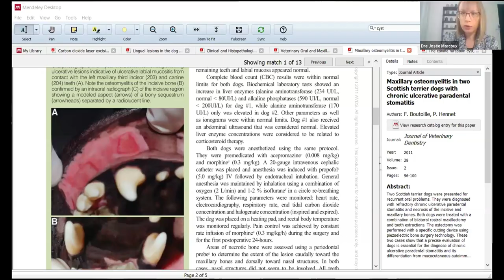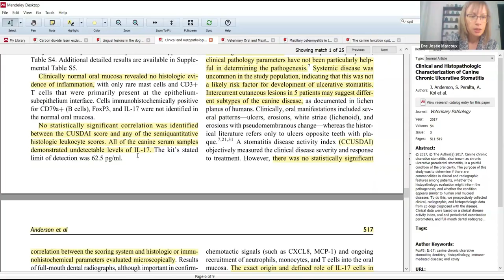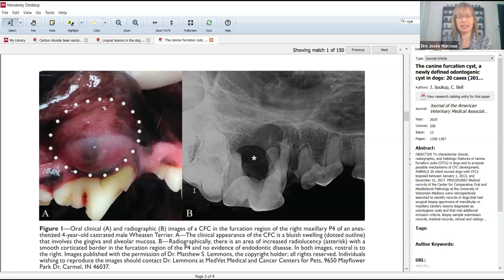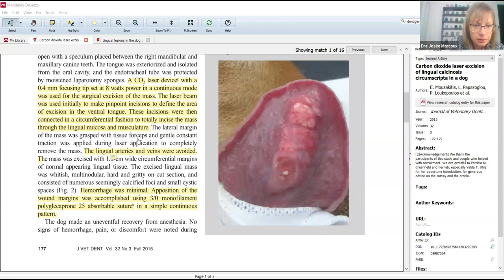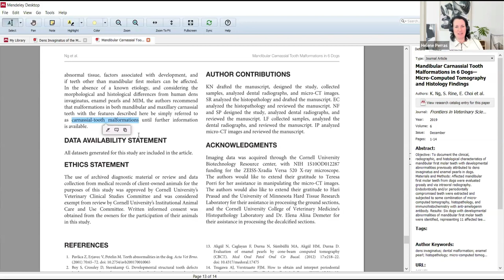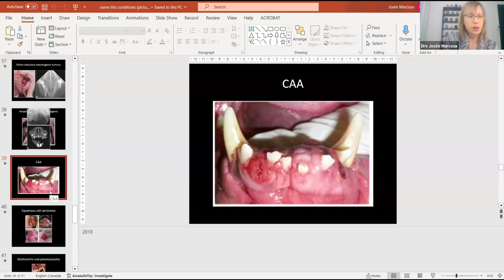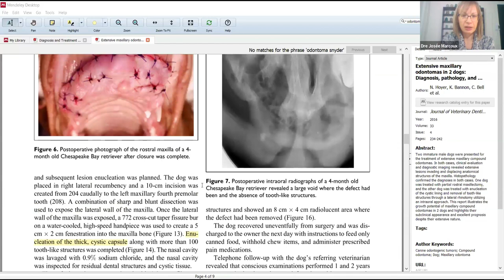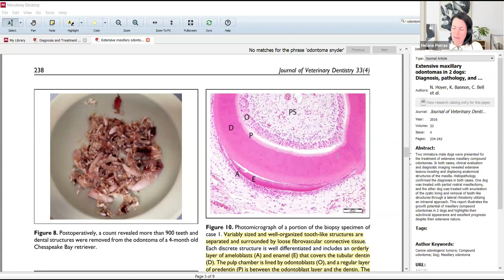Webinaire : les maladies orales rares chez le chien avec Dre Josée Marcoux (18 mars 2024)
Webinaire en dentisterie :les maladies rares chez le chien (18 mars 2024) avec Dre Josée Marcoux des services e-Vet mobiles